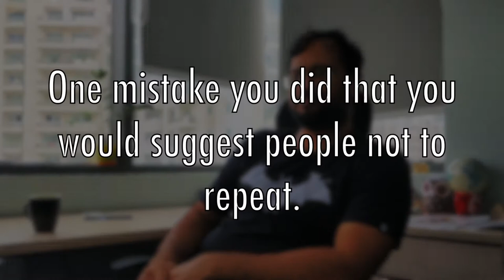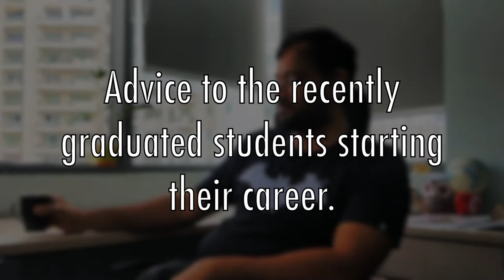From the CEO Coffee Table - Ravi Shankar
"From being a student at IIT Madras to recruiting students from IIT Madras... it has been a massive change and we are still learning.

The biggest change you ask in the last 10 years, well, it's the fact that we have gotten a lot older now.. :P"

Bringing a refreshing and insightful conversation with our millennial CEO - Ravi Shankar, Decision Point Analytics. Question credits - Aashish Singhal - our super talented and fresh out of college team member.

From the CEO Coffee Table - "Change is essential for growth"